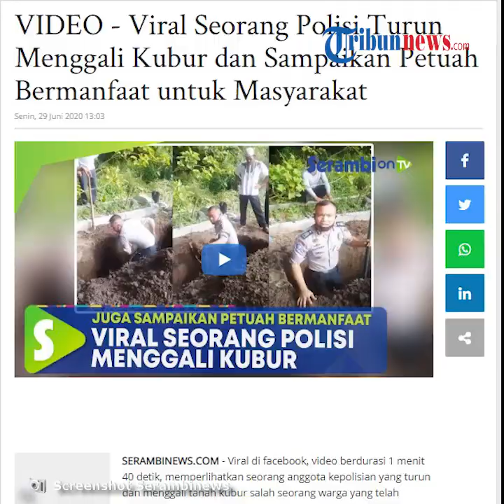Seorang Anggota Polisi di Aceh Ikut Gali Kuburan dan Beri Pesan untuk Masyarakat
TRIBUN-VIDEO.COM - Viral di facebook, video berdurasi 1 menit 40 detik, memperlihatkan seorang anggota kepolisian yang turun dan menggali tanah kubur salah seorang warga yang telah meninggal dunia.

Video tersebut diunggah oleh sebuah halaman facebook, Peulisi meu pep peb bireuen, Selasa (23/6/2020).

Dalam video tersebut, anggota polisi yang mengenakan seragam dinasnya ini tak hanya sekedar membantu warga menggali tanah, tapi juga menyampaikan petuah bermanfaat untuk semua masyarakat.

Petuah yang disampaikan dalam bahasa Aceh berisi nasihat untuk mengingat kubur sebagai rumah terakhir untuk berpulang.

“Uroe nyoe geutanyo tacoek petikan dan saboeh peristiwa istimewa bagi geutanyo yang ta meuhudep di bumoe Allah
(Hari ini kita ambil petikan dan sebuah peristiwa istimewa bagi kita yang hidup di bumi Allah),”

“Dalam hal uroe nyoe, peu keuh geutanyoe gasien, peu keuh geutanyoe kaya, peu keuh geutanyoe na pangkat, peu keuh geutanyoe hana pangkat. Taek moto hana taek moto. yang keunoe insyaallah tanyoe akan tawoe.

(dalam hal hari ini, apakah kita miskin, apakah kita kaya, apakah kita berpangkat, apakah kita tidak berpangkat. naik mobil atau tidak naik mobil. yang kemari (kubur) Insyaallah kita akan pulang,” ujarnya.

Mengambil hikmah dari peristiwa tersebut, anggota polisi ini lantas mengingatkan agar masyarakat lebih menyiapkan diri dengan ibadahnya dan amalannya sebagai bekal saat meninggal nanti.

Kabid Humas Polda Aceh, Kombes Pol. Ery Apriyono, S. I. K., M. Si, menjawab Serambinews via pesan WhatsApp menyampaikan bahwa anggota polisi yang terekam dalam video merupakan Bripka Rahmad Hidayat yang bertugas di Satlantas Polres Kabupaten Bireun.

Bripka Rahmad diketahui membantu menggali salah satu kubur milik warga yang telah meninggal dunia, di salah satu pemakaman Desa Geulanggang Gampong, Dusun Cureh Timur Kota Juang, Kabupaten Bireun, Selasa (23/6/2020).

Artikel ini telah tayang di serambinews.com dengan judul VIDEO - Viral Seorang Polisi Turun Menggali Kubur dan Sampaikan Petuah Bermanfaat untuk Masyarakat,
Penulis: Habibi
Editor: faisal